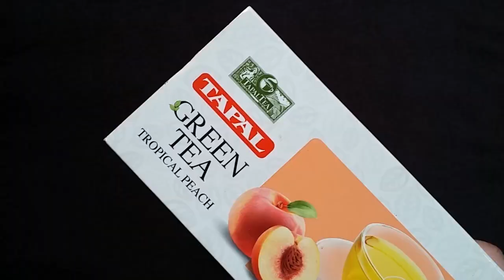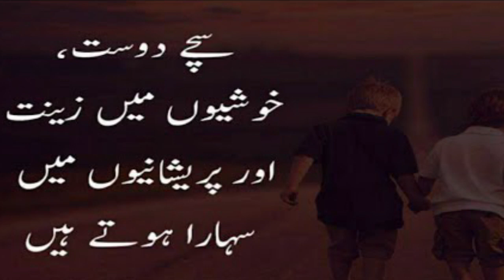Request For Re-Upload Skin Fairness Home Remedy For U: Beauty Tips At Home: Skin Care Tips In Urdu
She Email to me Re-Upload this skin fairness home remedy for you all, For glowing skin. She gets very excellent results after using this skin whitening homemade serum and she wants to tell you all that it is working guys 😍😍😍

Rose water
Green Tea
Castor oil
Aloe Vera